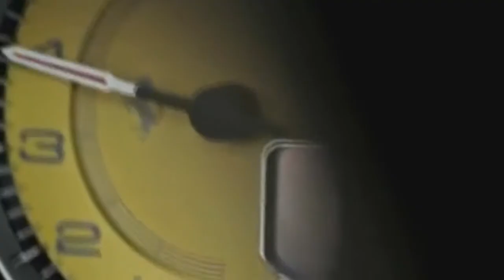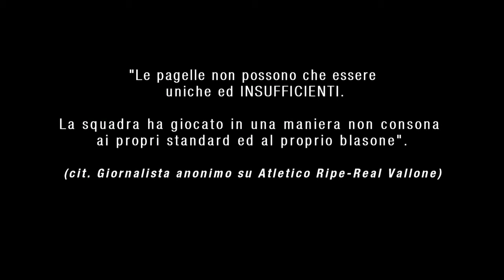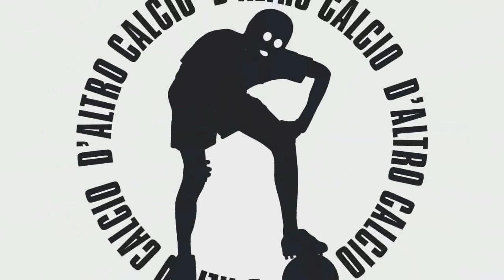Matteo Mandolini (Atletico Ripe, Senigallia): le interviste possibili di d'Altro Calcio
"Arrivano i Superboys" - "Le interviste possibili" di d'Altro Calcio.

Continua il nostro viaggio nelle viscere del campionato UISP, dove cerchiamo di conoscere meglio, un po' alla volta, quelli che sono i protagonisti del campionato amatoriale, quelli che calcano i terreni di gioco ancora polverosi e poco sintetici, quelli che sudano dentro una maglia di calcio e dietro ad un tavolo di un ristorante, insomma i Superboys!.

Questa volta conosciamo insieme Matteo Mandolini, difensore vecchio stampo dell'Atletico Ripe (uno dei pochi ad aver parlato con Zinedine Zidane e giocato con Alessandro Del Piero), squadra militante nella Serie A del comitato UISP di Senigallia agli ordini di Mister Luca Biagetti!

E' possibile seguire d'Altro Calcio sul sito a breve con molte novità, e su Facebook nella pagina Fan "d'Altro Calcio"!